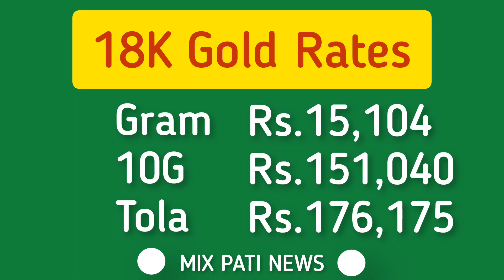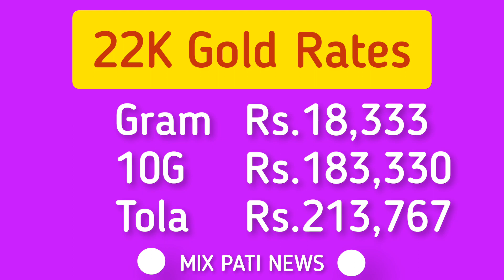Today Gold Rate in Pakistan | 24 Dec Gold Price | Aaj Sooney ki Qeemat | mixpati